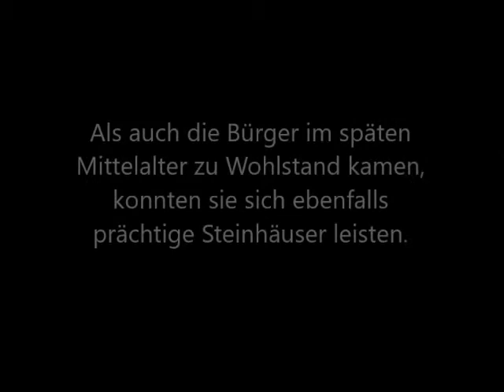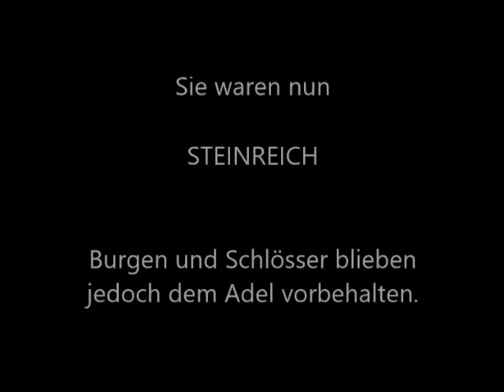Umgangssprachliche Redewendungen - woher stammen Sie? Folge 1 : Er ist steinreich !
Wir benutzen oft Phrasen und Redewendungen, ohne genau zu wissen, woher sie eigentlich stammen. Dies wird hiermit geändert.